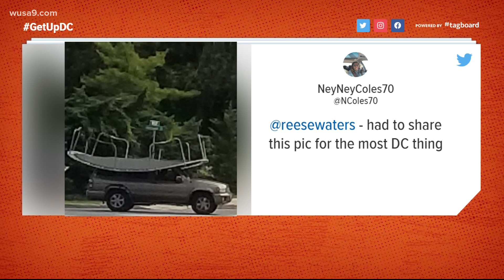A giant trampoline is on the move | Most DC Thing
This gives a whole new meaning to "roll bounce."